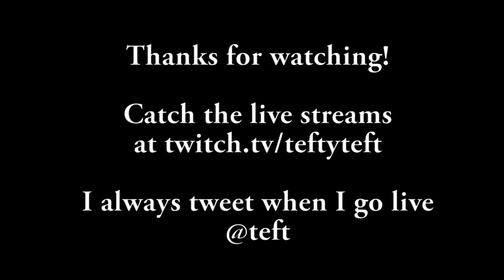Lets Play SKYRIM SE on PC - First Time Play through - Episode 9 - High Elf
First time playing Skyrim! It's the special edition with no mods, playing as a High Elf focusing on magic.

Tweets!

Video edits by Meems_Starlight

Tefty